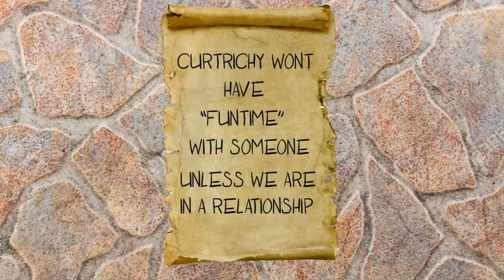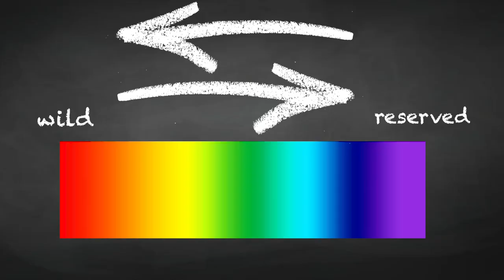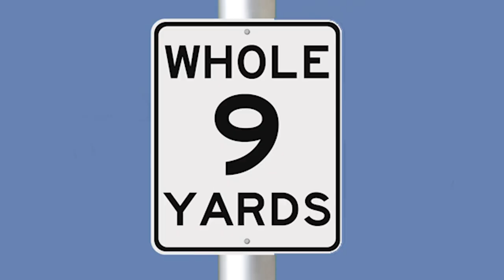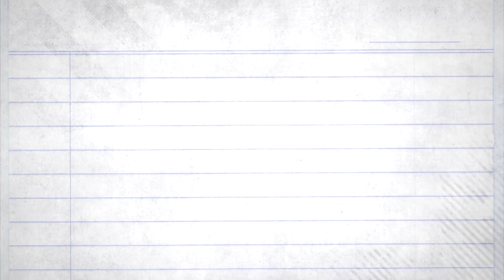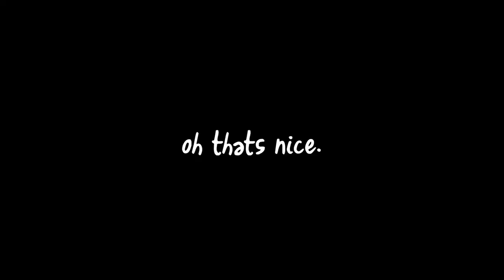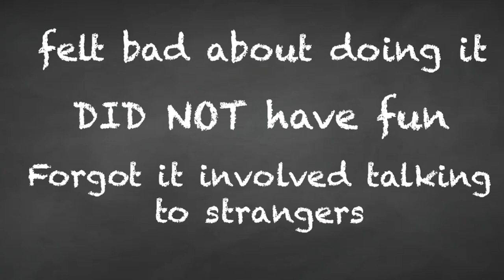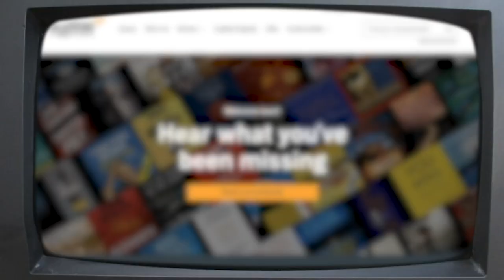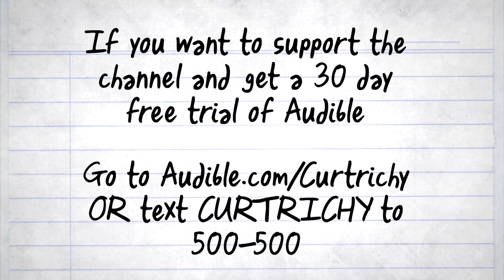Why I STOPPED Hooking Up With Strangers